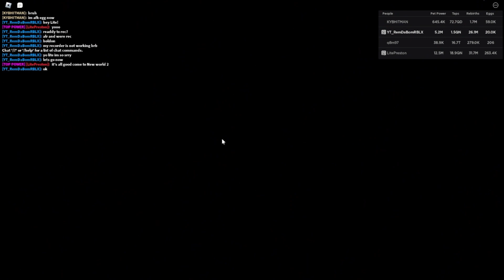*INSANE PET* 🔥 1ST EVER *???* LEADERBOARD PET SHOWOFF IN Tapper Simulator! | Roblox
The new epic, Spooky World & 2M Event is here in Tapper Simulator! It's really cool!

If you don't know, I am playing @russoplaysgames  game. Make sure to check it out!

LETS GO!

NEWEST UPDATE:
🌎WORLD 2 UPDATE!
📖ENCHANTS HAVE ARRIVED!
🧰CRAFT ALL BUTTON ADDED!
🥚4 NEW EGGS ADDED!
🛰️5 NEW SATELLITE PETS!
🚀6 NEW SPACE VEHICLE PETS!
🐸7 NEW ANIMALS OF SPACE PETS!
♻️4 NEW REBIRTH PETS!
✨2 NEW EXCLUSIVE PETS!
🥚NEW ROBUX EGG!
♻️EASIER REBIRTHS!
🔨TONS OF BUG FIXES!

RemDaBom - Roblox Content